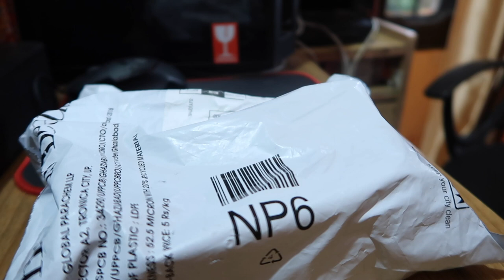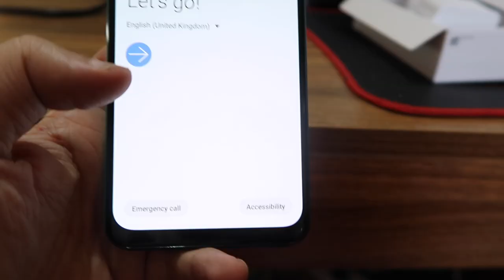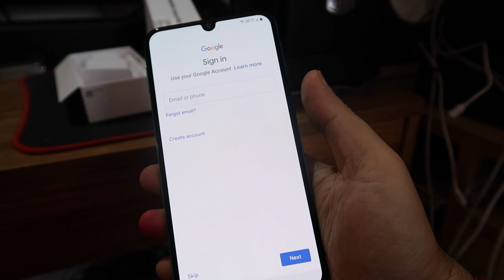Samsung Galaxy M30s Unboxing Retail box & First Look - overview r GoMonster🔥🔥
This video is about Samsung Galaxy M30s Unboxing Retail box& First Look - The NEW Performer GoMonster🔥🔥

Best features OLED display, 6000 mAH battery, great slim looks

Microphones:
zoom h2n

Gimbal I use :